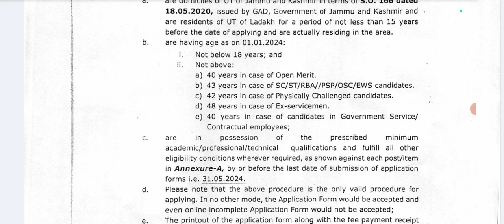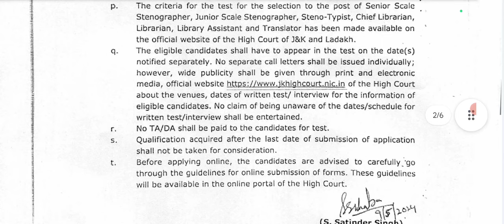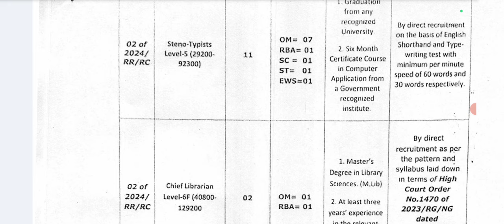J&K Fresh Recruitment 2024 ll Official Notification Out ll Male & Female Vacancy Apply Now 😊